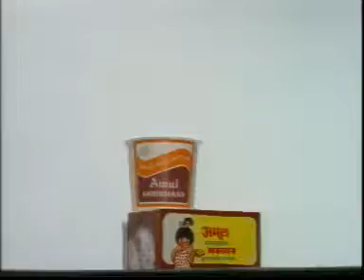Amul - The Taste of India - 2